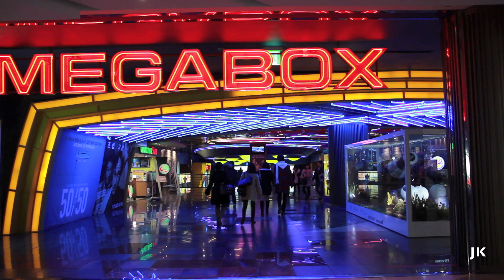COEX Mall in Seoul, South Korea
The video I took when I visited the COEX Mall in Seoul, South Korea in November 2011. COEX Mall is an underground shopping mall located in Gangnam-gu, Seoul. It is Asia's largest underground shopping mall with an area of about 85,000 square meters. The mall is located at Samseong-dong served by Samseong Station on Seoul Metro Line 2, at the intersection of Teheranno and Yeongdong Dae-ro. Along with hundreds of shops, the mall houses two food courts, a 16-screen multi-cinema complex, an aquarium attraction, a large bookstore, and the Kimchi Field Museum. There are also stages inside and outside the mall for seasonal events and public appearances by celebrities. The COEX Mall is adjacent to the COEX Convention & Exhibition Center, which is also part of the South Korean World Trade Center complex.